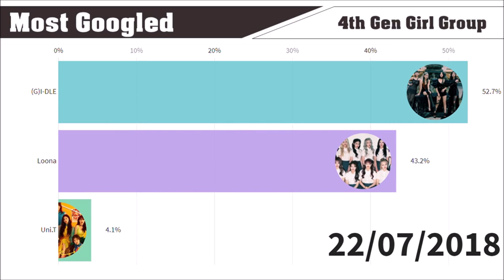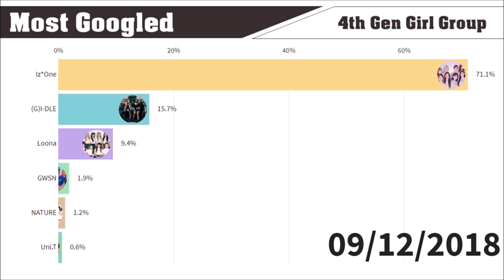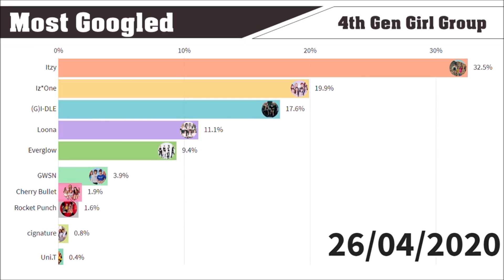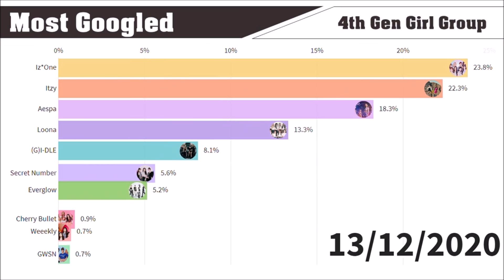Most Popular 4th GEN KPOP GIRL GROUPS on Google [from 2018 to 2020]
(G)I-DLE ; LOONA ; ITZY ; Everglow ; Iz*One ; aespa ; cignature ; Secret Number ; Rocket Punch ; Cherry Bullet ; GWSN ; NATURE ; Uni.T ; WEEEKLY